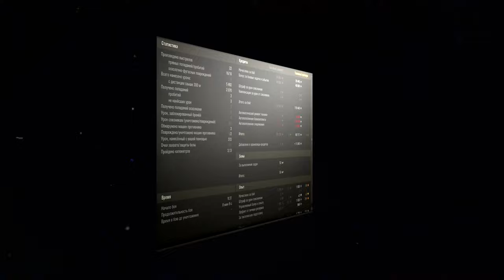ГЛАВНЫЕ НОВОСТИ И СОБЫТИЯ WOT В МАЕ 2022